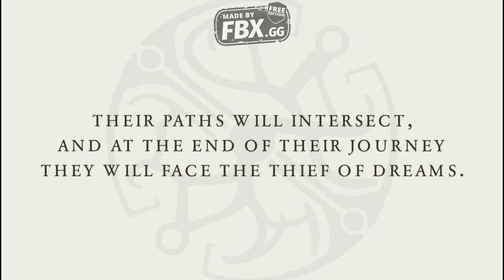Dreamfall Chapters PROLOGUE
Dreamfall Chapters is an episodic 3D adventure game with emphasis on character interaction, exploration of the game world, and puzzle solving. It is a sequel to the adventure games The Longest Journey and Dreamfall: The Longest Journey.
Initial release date: October 21, 2014
Series: The Longest Journey Series
Designer: Ragnar Tørnquist
Engine: Unity
Developers: Red Thread Games, Funcom, Blink Studios
Platforms: Microsoft Windows, Linux, macOS

Image result for dreamfall chapters system requirements
System Requirements

    OS: Windows 7.
    Processor: Core 2 Duo 2GHz or equivalent.
    Memory: 3 GB RAM.
    Graphics: Intel HD Graphics 4000.
    DirectX: Version 9.0c.
    Storage: 12 GB available space.
    Sound Card: Yes.

ALL GAMEPLAYS RECORDED WITH FBX GAME RECORDER.

ALL NEW SUBSCRIBERS WILL GET A THANK YOU VIDEO FOR APPRECIATION